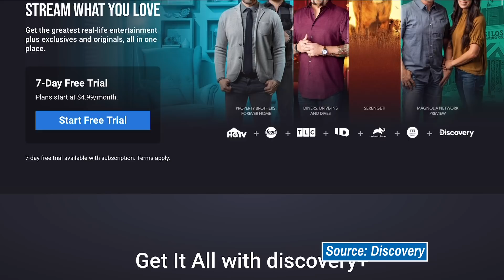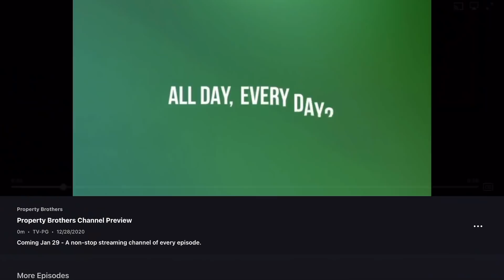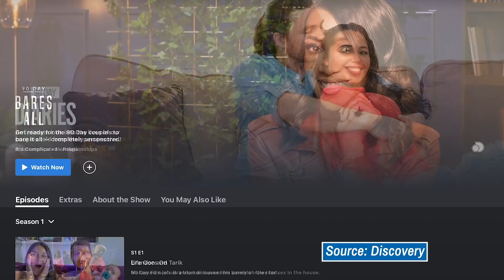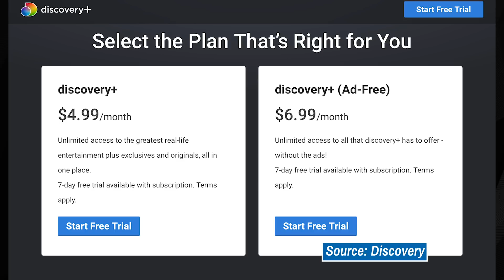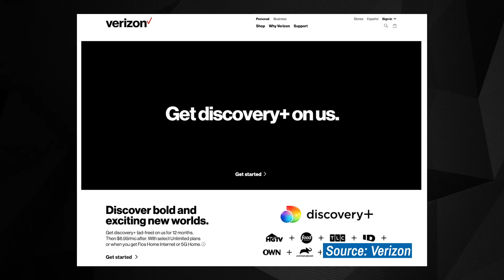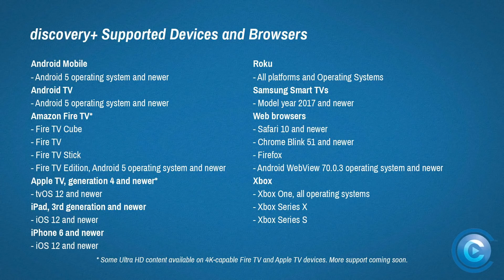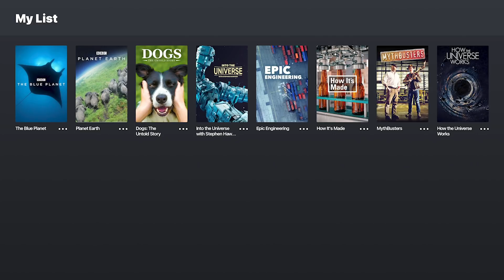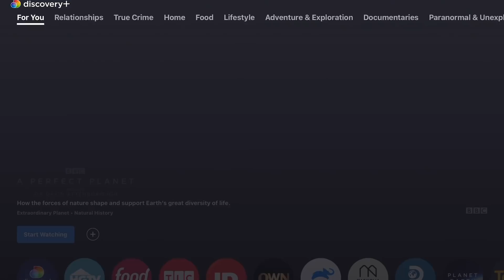Discovery Plus: 5 Things You Should Know About Discovery's New Streaming Service | Cord Cutters News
New year, new streaming service. This week, Discovery launches its own dedicated streaming service known as Discovery+ — although it's stylized as discovery+. We gave the service a test drive this week to explore the content library, user interface, and overall streaming experience. There's certainly a considerable amount of content available right at launch, but ultimately, it's up to you to determine whether Discovery+ offers enough to be part of your overall streaming arsenal. So if you're curious about what this new streaming service has to offer, we're here to help.

0:00 Intro
0:38 #1: What Exactly is Discovery+?
1:51 #2: Can I Watch?
3:11 #3: How Much is Discovery+?
5:00 #4: What About Device Support?
6:10 #5: What's It Like to Use Discovery+?
8:08 Wrapping It All Up

For more info on all the Discovery+ Original shows,